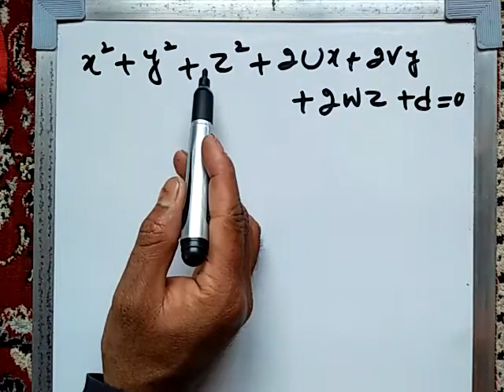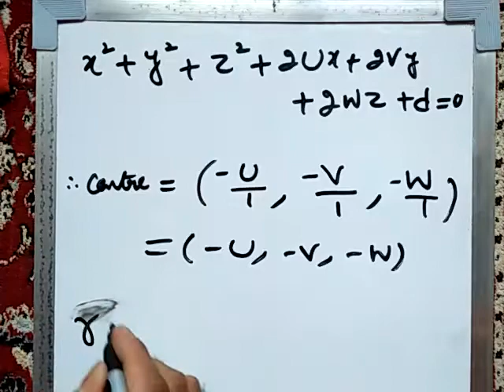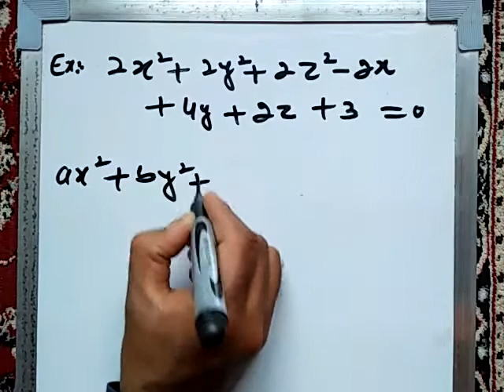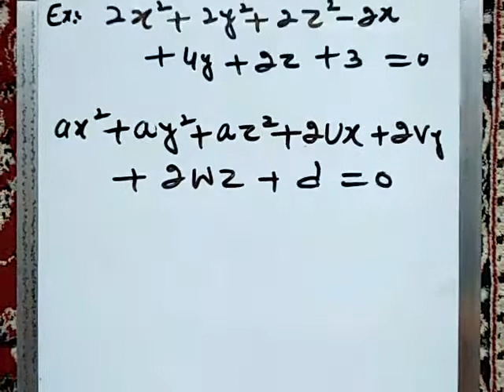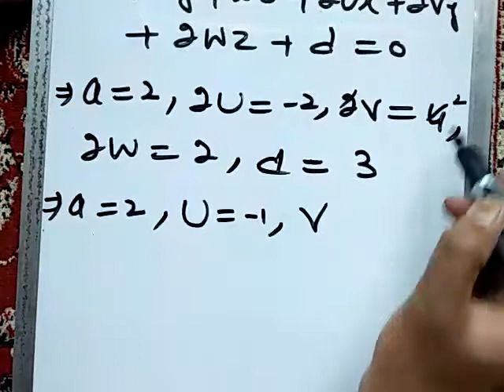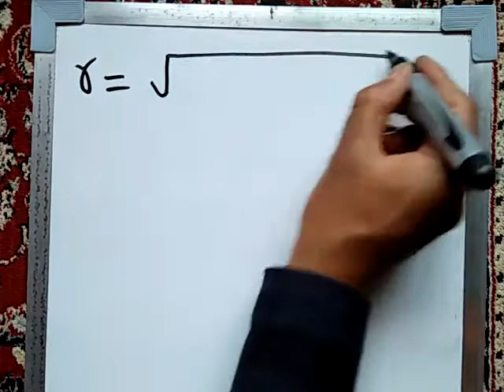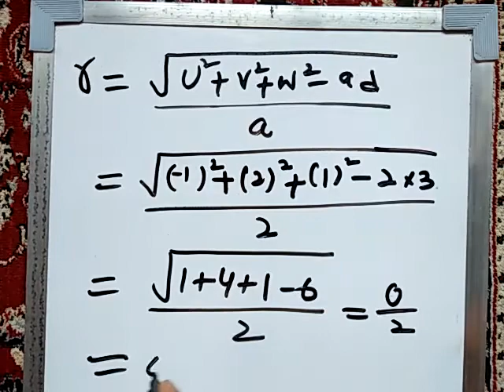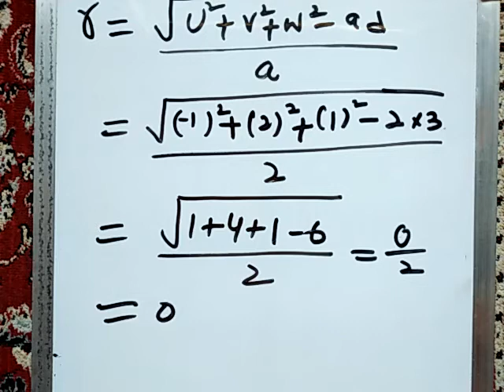solid geometry part 5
radius and centre of the sphere.